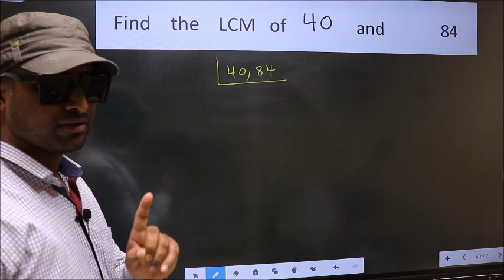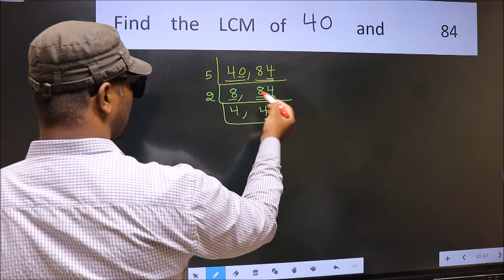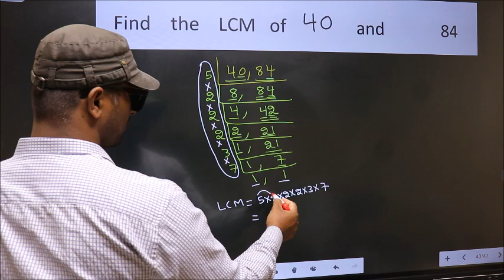LCM of 40 and 84